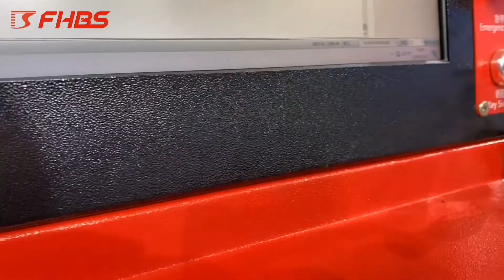금속 각종 판재 전용 정밀 가공, 절단(fhbs laser)